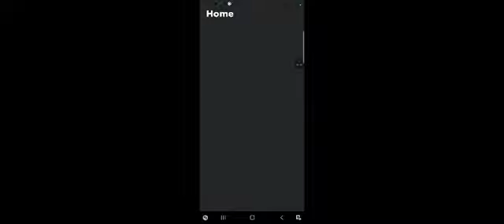February 27, 2023